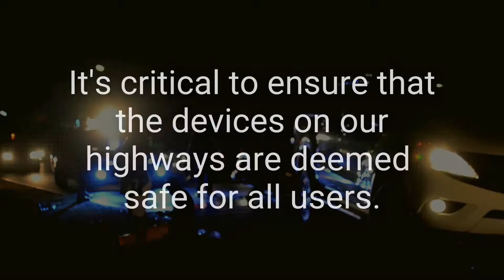Calspan MASH Testing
MASH (Manual for Assessing Safety Hardware) represents uniform guidelines for conducting full-scale crash tests for permanent and temporary highway safety features. Mash testing includes common guardrails, crash cushions, end terminals, attenuators, and unique work zone area devices. Calspan is highly capable of conducting MASH testing and is ISO 17025 accredited.